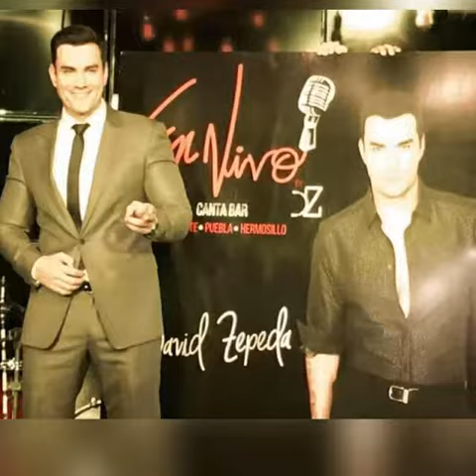3, 2, 1 Canta David Zepeda. Nos Encanta con tua voz.Video Sexy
David Zepeda vídeo de By Katya Costa do Grupo DZ Fãs World Brasil🎤🇧🇷